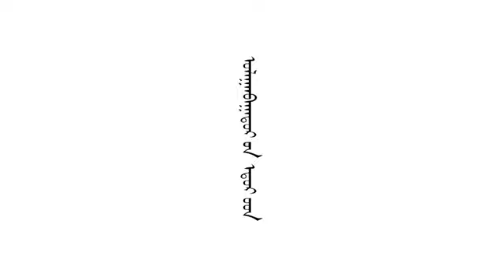day's of ub 1р анги дулаахан аялал